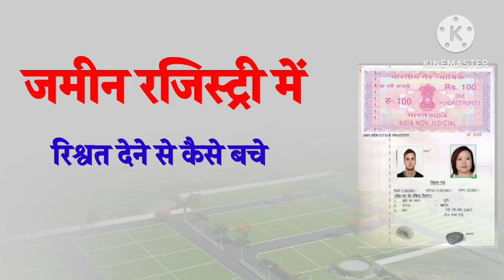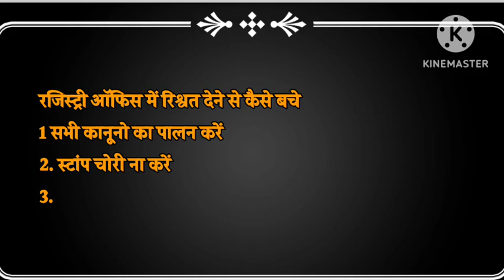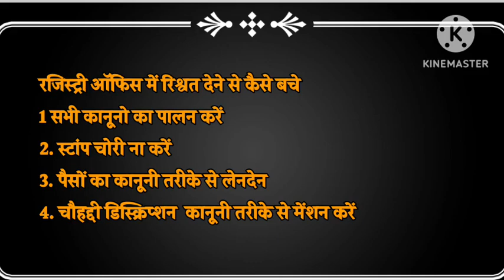प्लाट जमीन की रजिस्ट्री में रिश्वत देने से कैसे बचे। रजिस्ट्री का वीडियो